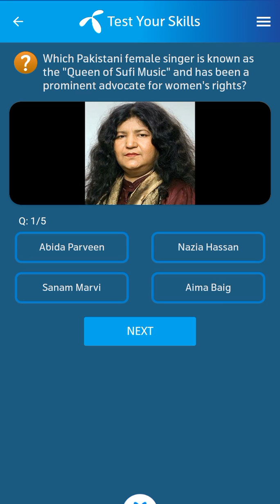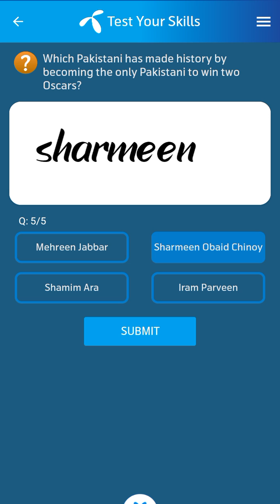12 March 2024 Telenor Questions and Answers | My Telenor Questions Today | General Knowledge MCQs